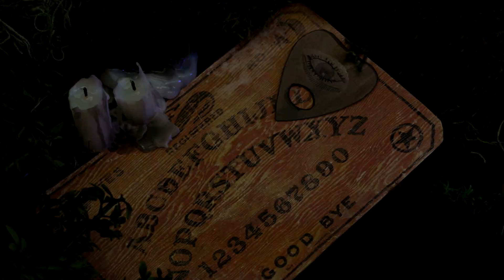Dave's Beard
What does Dave's peculiar beard do at night when Dave is sleeping? Does it fly around the world feeding birds and squirrels? Does it dive for sunken treasure? This music video attempts to answer these questions.

This stop motion music video from Brainchildz was animated using paper, clay, toys, foliage, and found objects by Evangeline LaRoque. Song written, performed, mixed and mastered by Mo Saar at Numberstation Recording Studio.

Winner of the No Budget Film Festival LA 2014 Audience Award.
Official Selection Northwest Filmmakers Festival.

numberstation.net